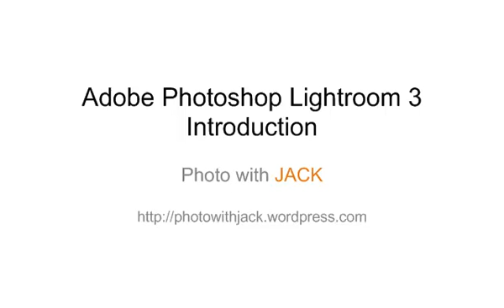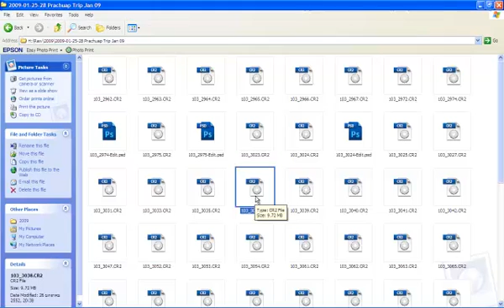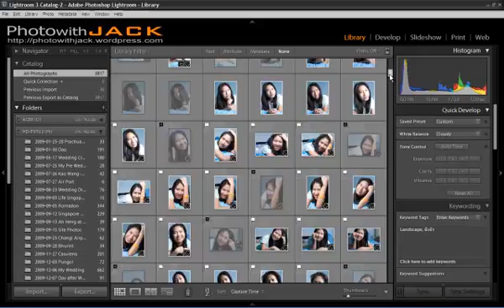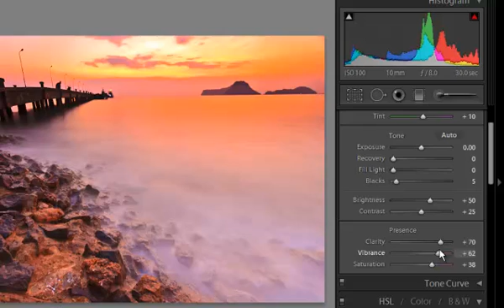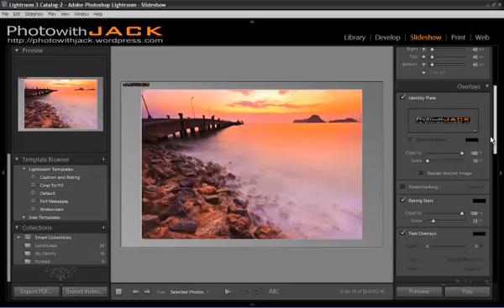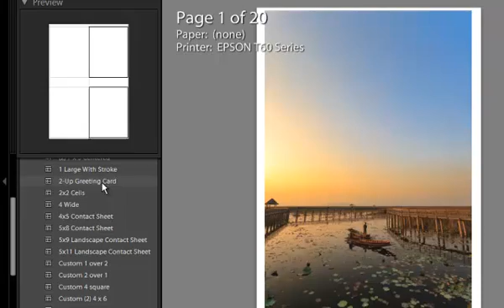Lightroom 3 เบื้องต้น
ทำความรู้จักกับโปรแกรม Adobe Photoshop Lightroom 3 ว่าทำอะไรได้บ้าง พบกับบทความเกี่ยวกับเทคนิคการถ่ายรูปอื่นๆได้ที่